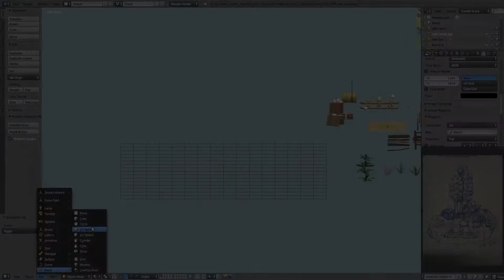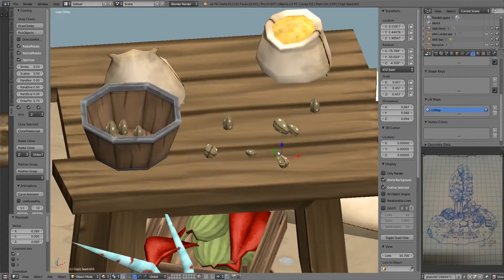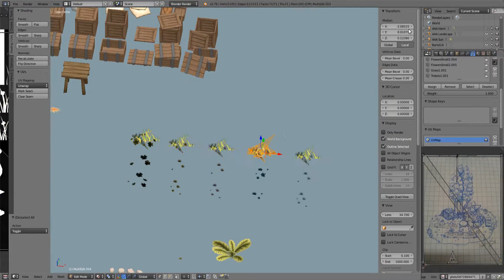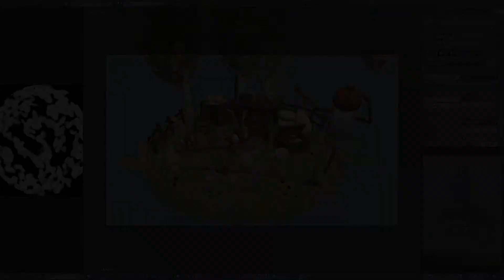[Timelapse] Crops Scene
A new small scene with some of the items I already have :D (You can see how I created some of them in previous videos)

I uploaded to SketchFab too if you like to take a look

As always, I used Blender for modeling and Krita for texturing.